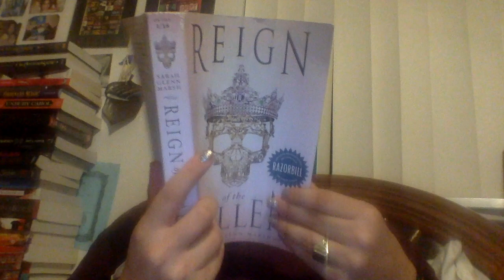Reign of the Fallen non-spolier review!